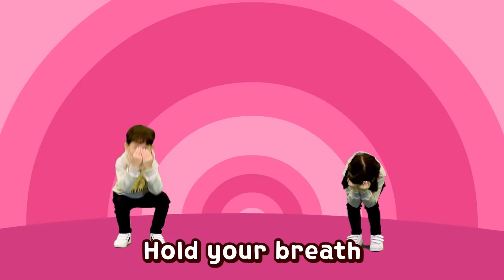[KATURI Song] Katuri Dance Songs Compilation | Katuri MV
Katuri dance Song!